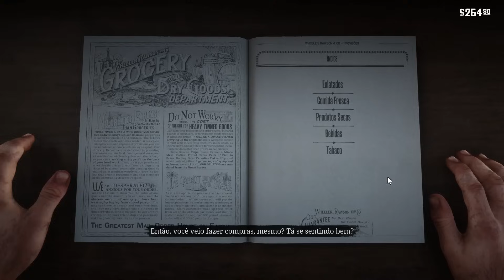RESGATANDO O SHIRE BRANCO - Red Dead Redemption 2